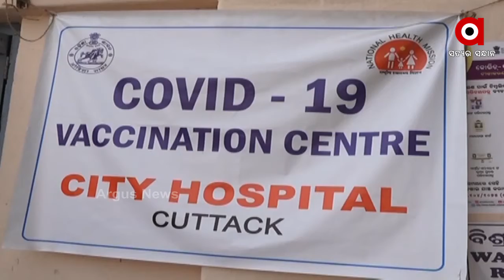ଆରମ୍ଭ ହେଲା ତୃତୀୟ ପର୍ଯ୍ୟାୟ କୋଭିଡ ଟିକାକରଣ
ଆଜିଠୁ ଆରମ୍ଭ ହୋଇଛି ତୃତୀୟ ପର୍ଯ୍ୟାୟ ଟୀକାକରଣ । ରାଜଧାନୀର ୨୨ଟି ସରକାରୀ ଓ ବେସରକାରୀ ମେଡିକାଲରେ ବରିଷ୍ଠଙ୍କୁ ଆଜି ଟୀକାକରଣ କରାଯାଇଛି । ସେପଟେ ବିଧାନସଭା ଡିସ୍ପେନସାରୀରେ ଟିକା ନେଲେ ମୁଖ୍ୟମନ୍ତ୍ରୀ ନବୀନ ପଟ୍ଟନାୟକ...